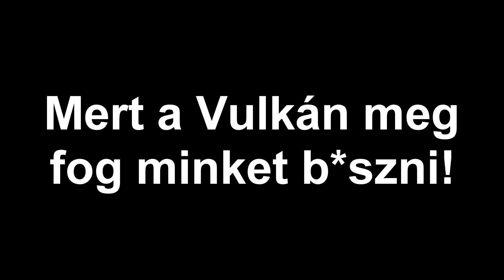VULKAN PORNO (Forsaken Shores - Sea of Thieves gameplay)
Sea of Thieves Forsaken Shores magyar gameplay